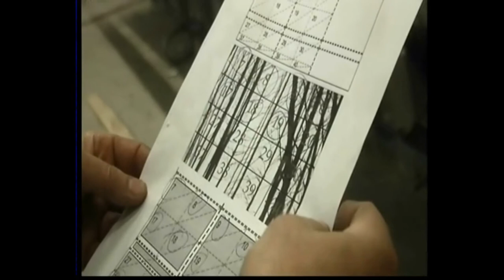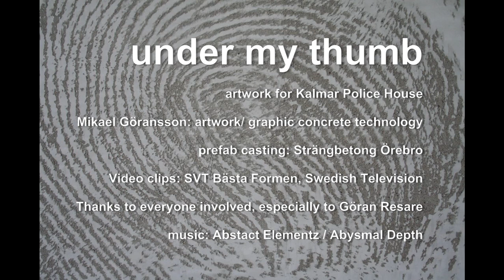Mikael Göransson / Under My Thumb graphic concrete artwork police station kalmar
documentary clips from the making of my permanent artwork for Kalmar Police House